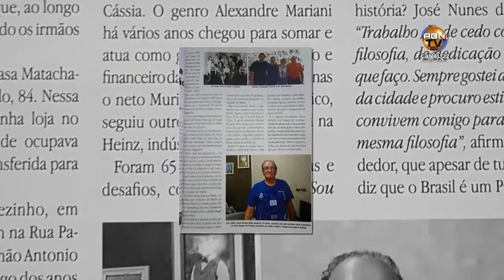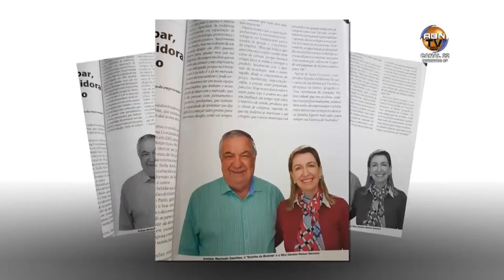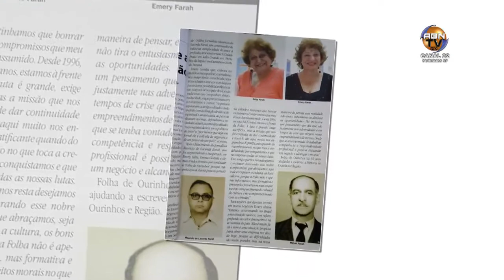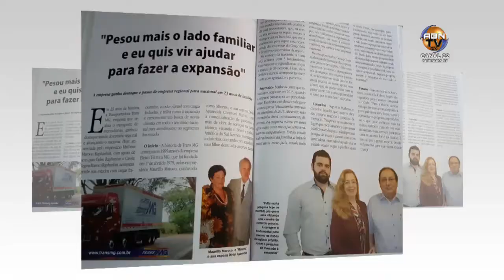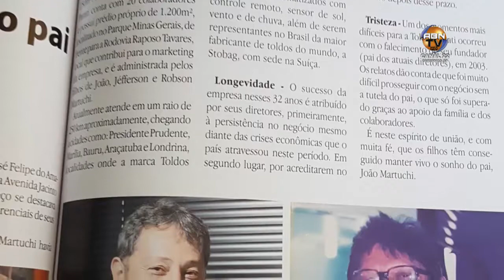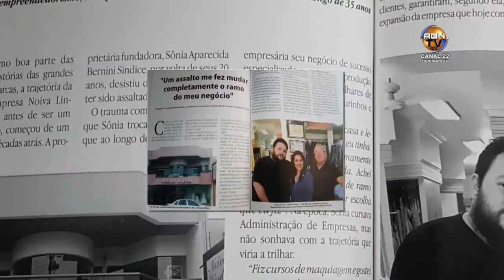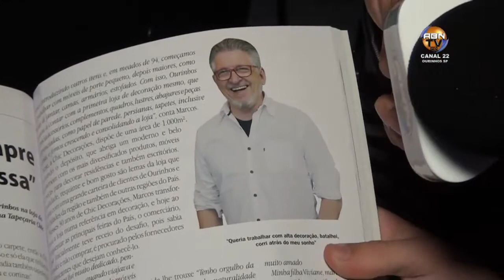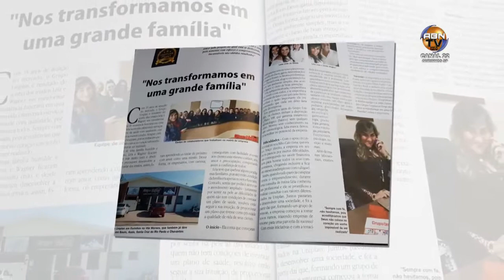ENTREGA DO LIVRO NEGOCIÃO 100 ANOS DE OURINHOS COMPLETA